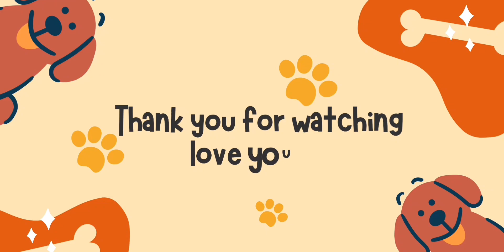കുട്ടിക്ക് ബോധം ഇല്ല || DAY 24 || TEDDY'S HOME